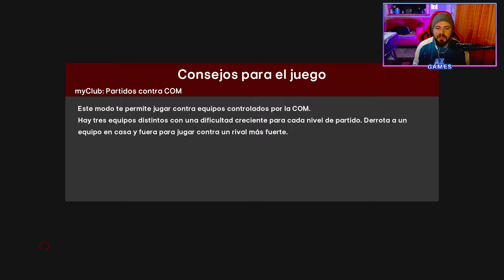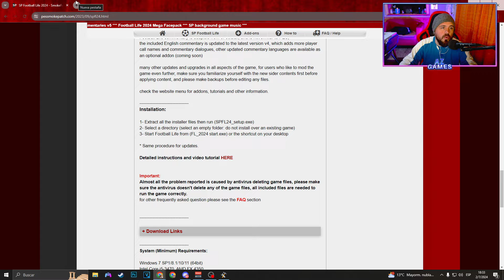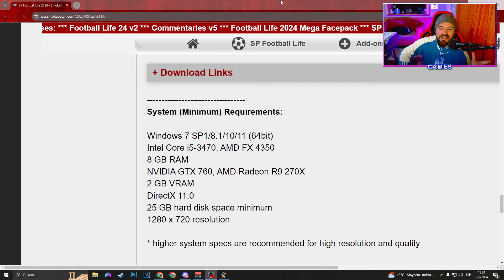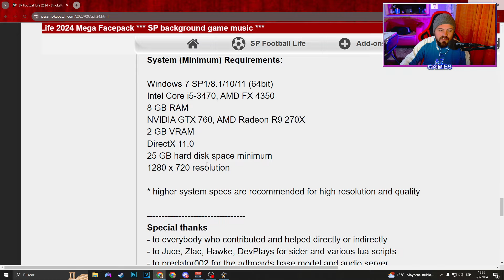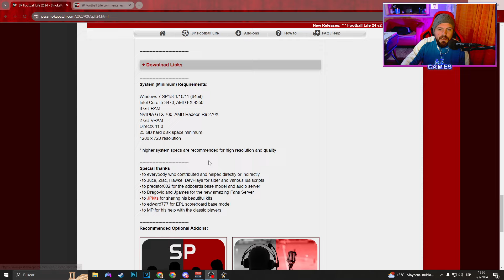✅ *FOOTABALL LIFE 24* v2.0 ! UNA BUENA OPCIÓN para PC de "BAJOS RECURSOS" ! 🔥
Bienvenidos a un nuevo video en el canal !!

Auriculares Hyperx Cloud Stinger (Inalambricos)
Teclado HyperX Alloy Origin Core (Red)
Mouse Logitech G203
Joystick Sony Dualshock (Original PS4)

PC GAMER:
CPU: Ryzen 5 5600
Gabinete: Sentey K20 Full
RAM: 24GB DDR4 2666 mhz
MOTHER: B450M Asus
TARJETA GRÁFICA RTX 2060 Super 8GB MSI "Ventus"